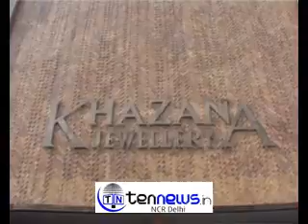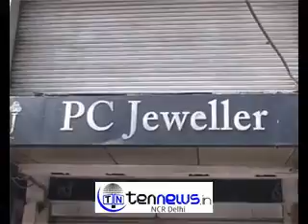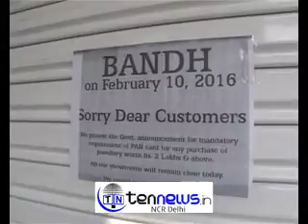नॉएडा सेक्टर 18 मार्किट के ज्वेलर ने शोरूम को बंद करके केंद्र सरकार के खिलाफ जमकर नारे बाजी की